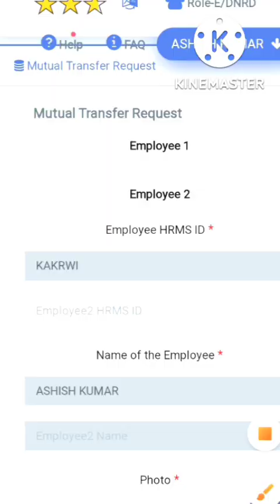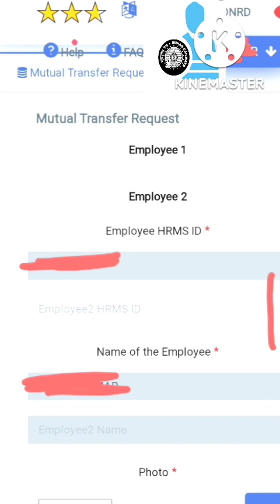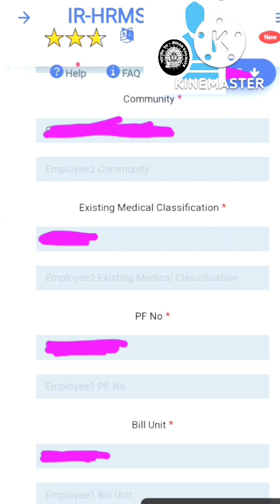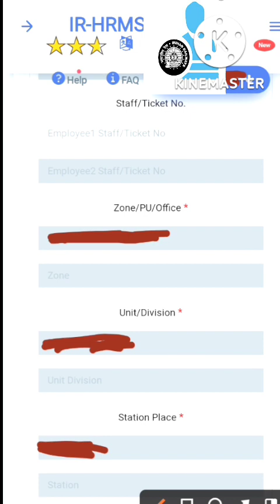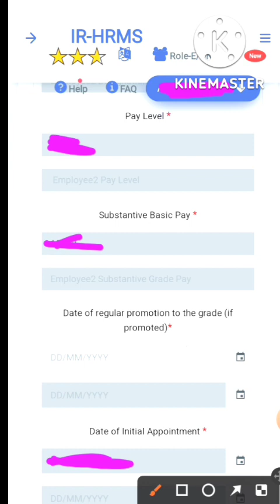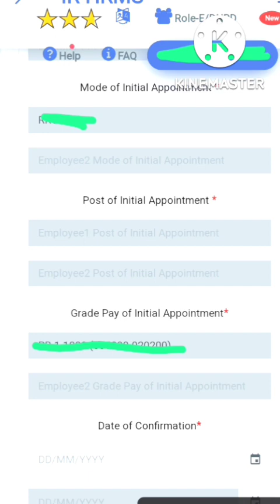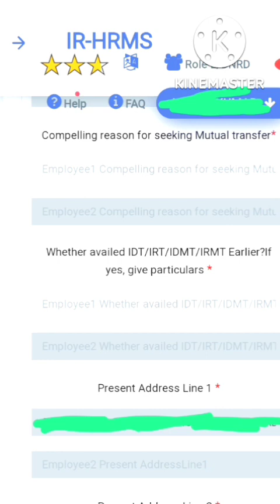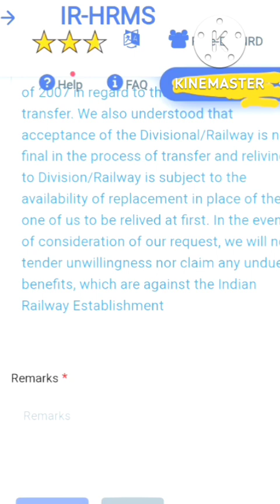🚇 जानें HRMS से Mutual transfer Application submit कैसे करें?hrms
🙏 इस वीडियो में बताया गया है कि रेलवे HRMs एप्लीकेशन से म्यूचुअल ट्रांसफर form kaise bhare
👇ab mutual transfer from भरना हुआ आसन
👍Railway recruitment me group D employees ko ab transfer hoga online HRMS application से
How to apply for mutual transfer

HRMS application
HRMS guidance
hrms knowledge
railway news
railwayvideos
rrb group D mutual transfer rules
Railway mutual transfer rules in hindi